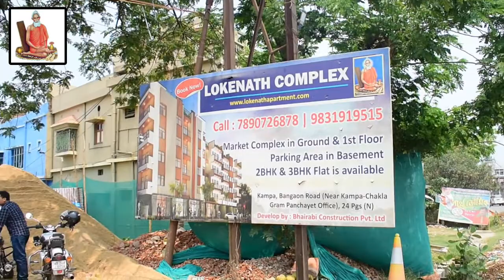LIVE | ভাটপাড়া থানার এলাকায় ভ্যান চালকের বাড়িতে ব্যাপক বোমাবাজি করে দুষ্কৃতীরা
ভাটপাড়া থানার স্থিরপাড়ার মনসাতলায় এক ভ্যান চালকের বাড়িতে ব্যাপক বোমাবাজি করে দুষ্কৃতীরা। তিন রাউন্ড গুলি চালানোর অভিযোগ উঠেছে দুষ্কৃতীদের বিরুদ্ধে। অভিযোগের তির তৃণমূল আশ্রিত দুষ্কৃতীদের বিরুদ্ধে। যদিও এই ঘটনাকে ঘিরে তৃণমূল অস্বীকার করেছে। অভিযোগ, বুধবার বিকেলের দিকে প্রথমে দুষ্কৃতীরা হানা দেয় ভ্যান চালক সোমা ওড়াও এর বাড়িতে। তার বৌদির বাড়িতে এক বোমা মারে এবং সোমাকে ওরা বাঁশ, রড দিয়ে এলোপাথাড়ি মারধোর করে পালিয়ে যায়। রাতের দিকে ফের হামলা চালায় দুষ্কৃতীরা। অভিযোগ, সোমার বাড়িতে পরপর চারটি বোমা মারে। বোমার আঘাতে গুরুতর জখম হন সোমার স্ত্রী সরস্বতী দেবী। সরস্বতী দেবী এবং তার স্বামী সোমা হাসপাতালে চিকিৎসাধীন। পুলিশ এই ঘ্টনায় মোহিত-সহ দুই দুষ্কৃতীকে গ্রেপ্তার করেছে। পুলিশ বাকিদের খোঁজ চালাচ্ছে।